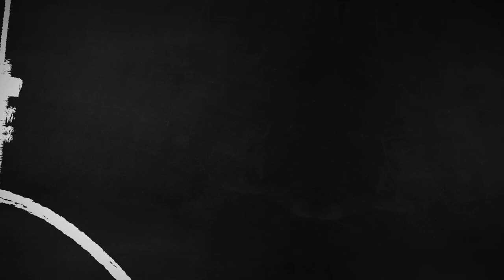FurmintUSA - The true story of Furmint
Join Joe Roberts (1WineDude.com) as he uncovers the true story of the furmint grape from the Tokaj Wine Region, Hungary.